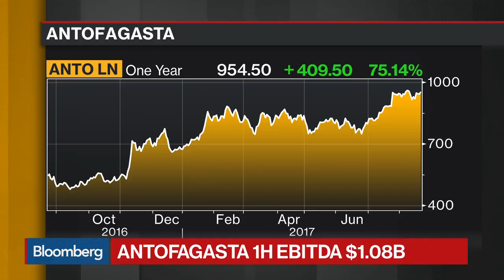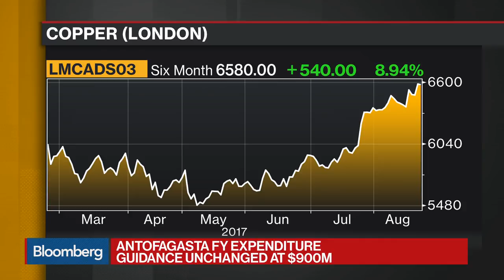Antofagasta's CEO Is Very Positive on Copper Market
Aug.22 -- Ivan Arriagada, chief executive officer at Antofagasta, discusses his outlook for the company in the second half of the year, copper prices and what he thinks is the biggest risks to markets. He speaks on "Bloomberg Daybreak: Europe."